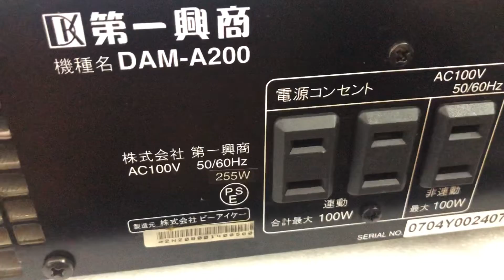Thêm cho rõ Dam A200 đẩy Nhật 0941.891.914 tại Minh Audio Hà Đông Hn